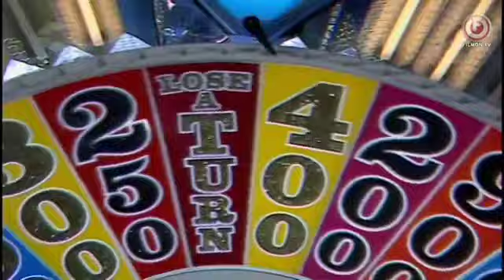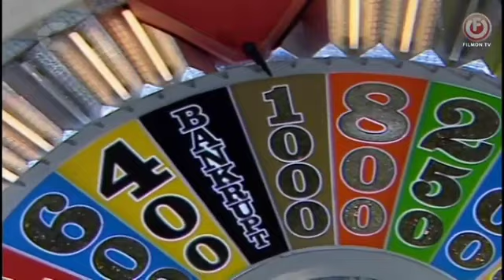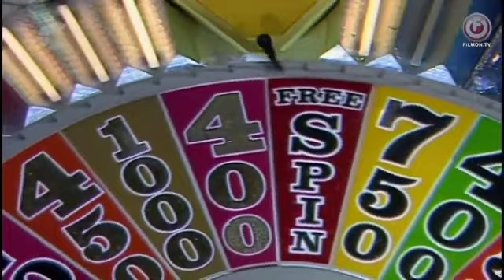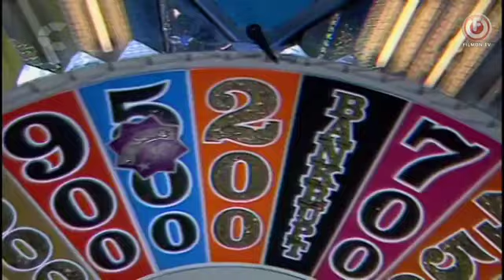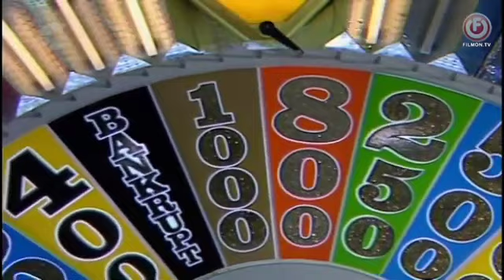wheel of fortune season e2637